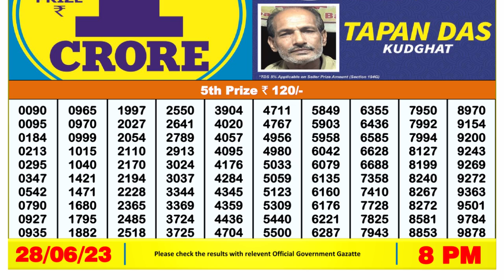🔴Dear Lottery Sambad Live 8pm today 28.06.23 Nagaland State Lottery Result